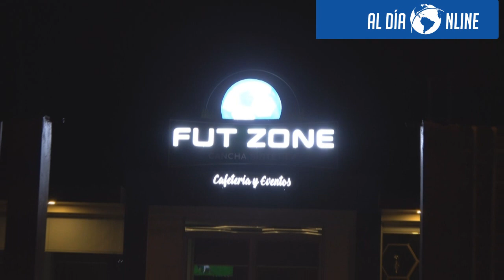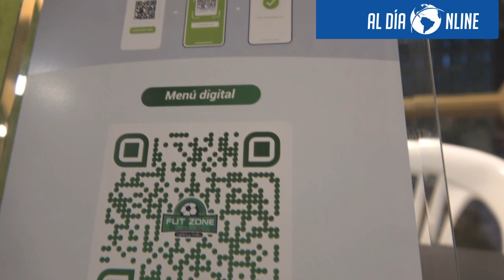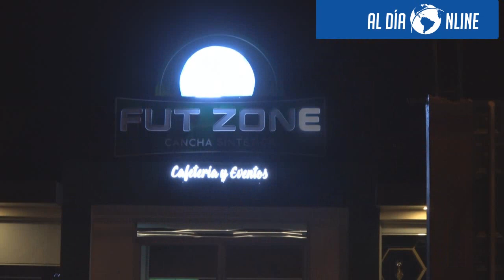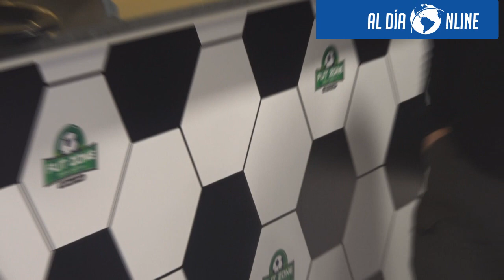FUTZONE RENOVADO ABRE LAS PUERTAS A LOS AMANTES DEL FÚTBOL